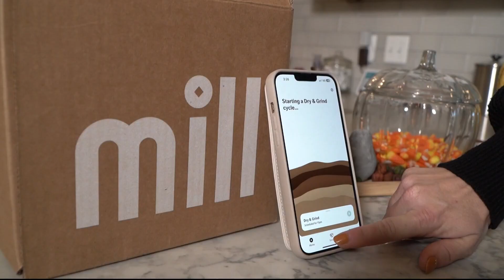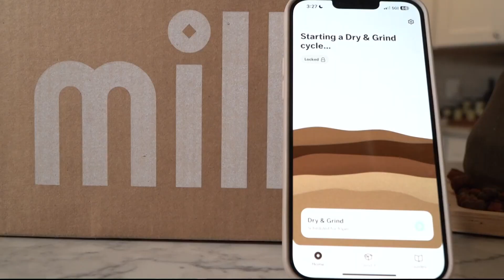The Mill Food Recycler | ECO9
There's a new food recycling service for people who want to live a more sustainable life, but don't have the time or the space for composting.